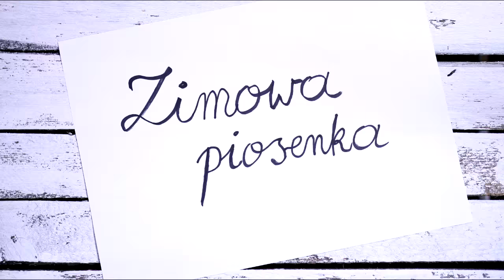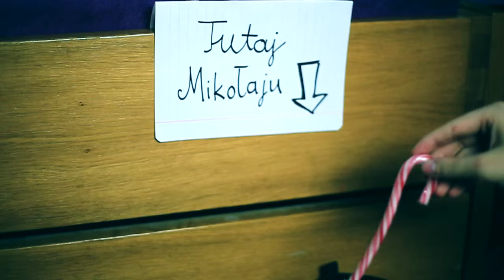Zimowisko #1 - NOWY SEZON! Elf, Królowa Śniegu, ZIMA!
Razem z Bzdurnym Kartonem okropnie napracowaliśmy się nad całą serią :) Chcieliśmy totalnie oddać klimat Świąt i wprowadzić Was powoli w wigilijną atmosferę :) Mamy nadzieję, że spodoba Wam się ZIMOWISKO i co czwartek przez cały grudzień będziecie wiernie oglądać ^^
Lajkować!
Obserwować!
Czytać!

Zuzanna Borucka